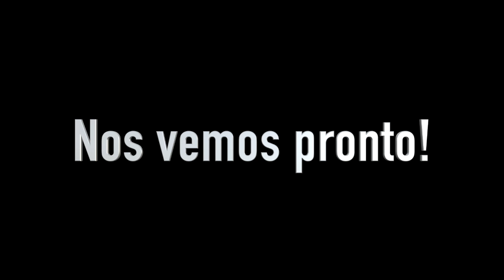ME GRADUÉ, NO ME PREGUNTES MAS! *YA SOY: LA DOCTORA*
Muchas veces tenemos miedos de salir de nuestro zona de comfort para lograr grandes cosas en la vida. Hoy voy a contarles mi experiencia en la carrera de medico cirujano y algunos tips para alcanzar sus metas!